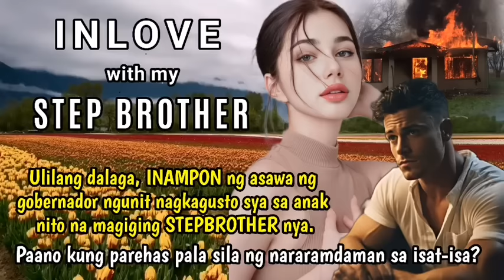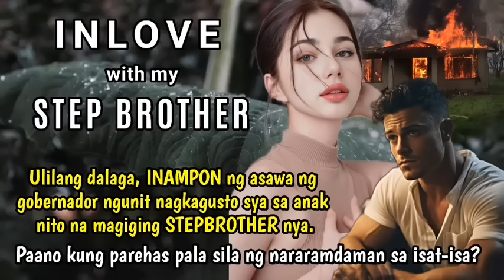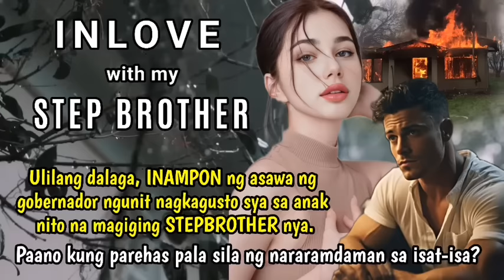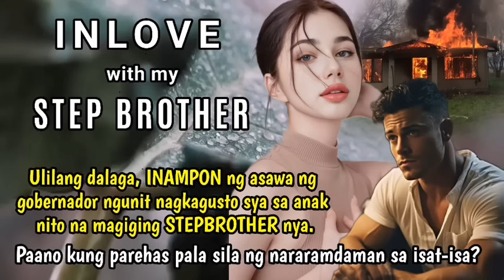Ulilang dalaga, INAMPON ng asawa ng gobernador ngunit nagkagusto sya magiging STEP BROTHER niya.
Title: Inlove with my Step Brother